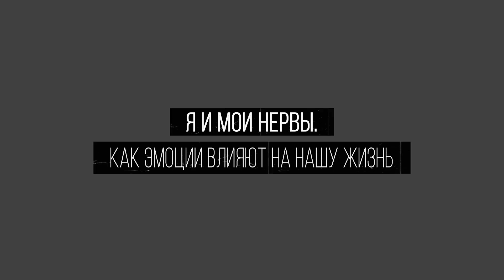Я и мои нервы. Как эмоции влияют на нашу жизнь. Спецрепортаж АТВ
От любви до ненависти, от радости до злости. Каждый день мы испытываем огромный спектр эмоций. От них зависит наше настроение и порой даже здоровье. Если вы замечали, что от психологического состояния, например, постоянного стресса или плохого настроения ухудшается и ваше самочувствие, тогда смотрите наш специальный репортаж, мы расскажем, действительно ли «все болезни от нервов», и как справляться с негативом.